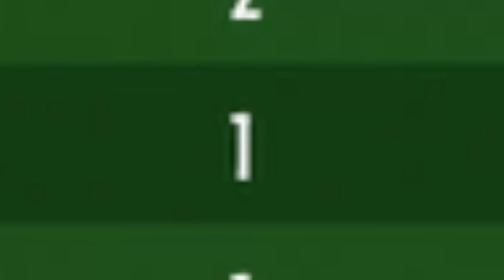The weirdest game of Garden Warfare 2 I've ever played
The weirdest game of PvZ GW2 I've ever played!

Today we return to the Plants vs Zombies Garden Warfare 2 PS4 series, to play some Mechanic, steamroll some lobbies, but also end up in the single weirdest match I've ever played!

About Wolfy Playz: Hey my name's Cameron.
Welcome to the official Wolfy Playz YouTube channel!

On this channel, you’ll find a variety of gaming and funny content, including Plants vs Zombies, Fall Guys, Pokemon, and more!

For instant updates, follow me on all social media accounts!